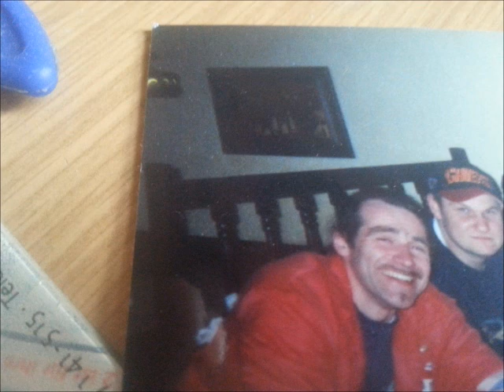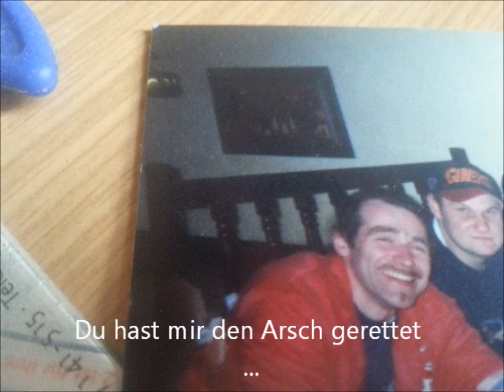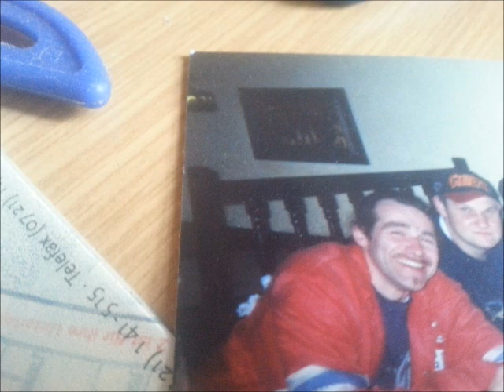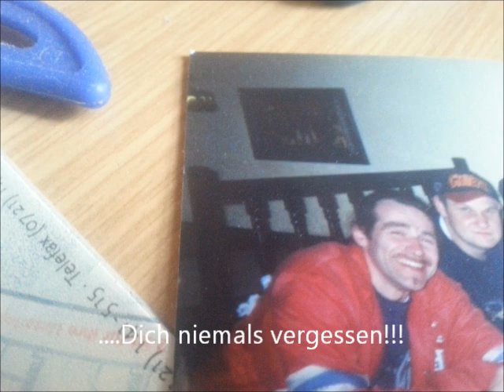Schommel 2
Für einen tollen Freund, der leider von uns gegangen ist SCHOMMEL